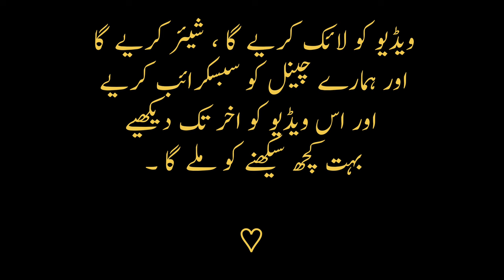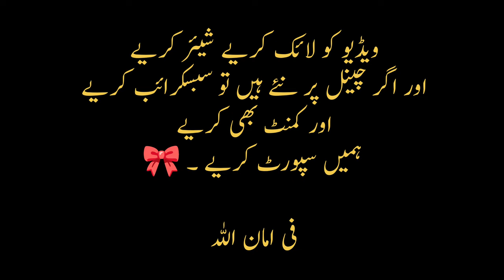Top 30 Allama Iqbal Shayari | Allama Iqbal Urdu Poetry | Allama Iqbal Urdu Gazal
Sir Muhammad Iqbal (9 November 1877 – 21 April 1938) was a South Asian Islamic philosopher, poet and politician. His poetry is considered to be among the greatest of the 20th century, and his vision of a cultural and political ideal for the Muslims of British-ruled India is widely regarded as having animated the impulse for the Pakistan Movement. He is commonly referred to by the honourific Allama (Persian: علامه, transl. "learned"). and widely considered one of the most important and influential Muslim thinkers and Western religious philosophers of the 20th century.
Iqbal is widely known as one of the most important figures in Urdu and Persian literature, having written numerous volumes of poetry in both languages. After returning to Lahore in 1908, Iqbal taught philosophy and English literature while practicing law.
Iqbal was the first patron of Tolu-e-Islam, a historical, political, religious and cultural journal of the Muslims of British India. For a long time, Iqbal wanted a journal to propagate his ideas and the aims and objectives of the All India Muslim League.